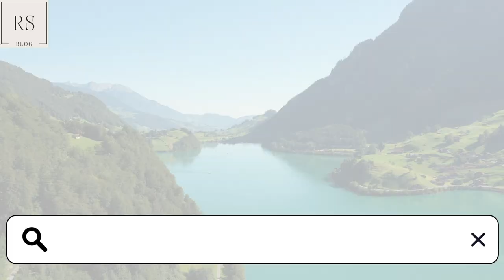Ralph Schillers drei schönste Reisedestinationen um die Ecke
Auf der Suche nach einem Stück Paradies muss man nicht immer gleich um die Welt fliegen. Wunderschöne Orte findet man schon in nächster Nähe.

Auf "Gefällt mir" oder einen Kommentar würde ich mich sehr freuen.

Euer Ralph Schiller